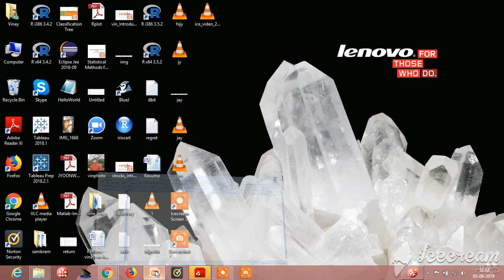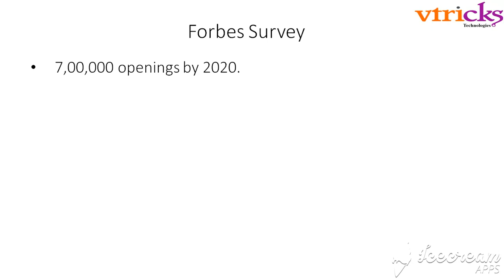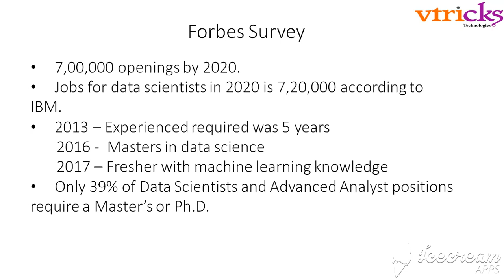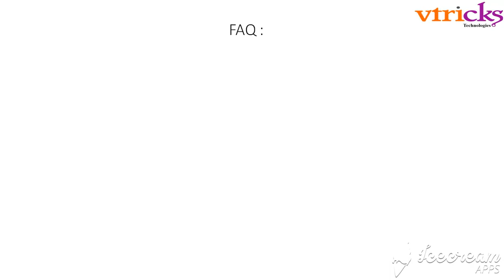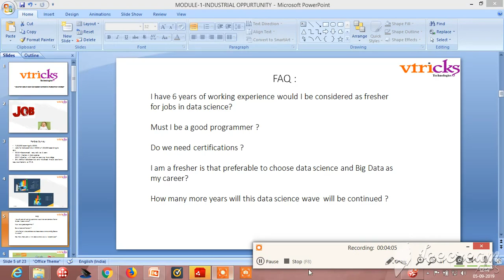Technology to learn for freshers and software engineers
* We have tried to collect the information which would help for engineers who are willing to change  the technology and are confused to select the technology and the  freshers or college passed who are seeking for job.